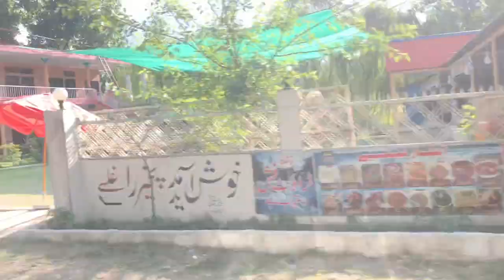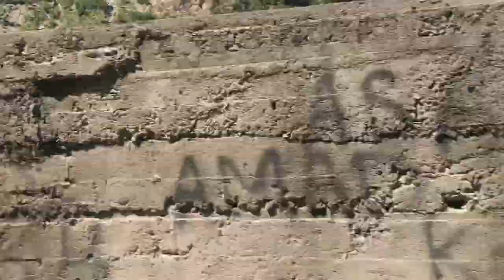A Memorable Trip To Naran Before Flood